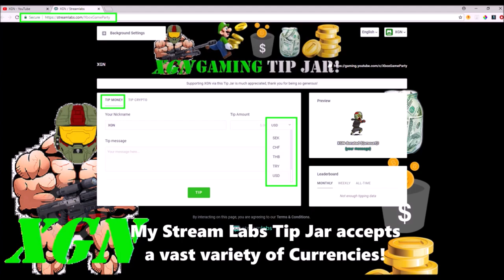Gears of War 4 Immortal Sniper in Boss Rush Horde (Insane)! No Fails gameplay!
Gears of War 4 Boss Rush Horde (Insane), Immortal Sniper with No Fails gameplay! Watch how to survive Immortal as Sniper class in GoW4 Boss Rush Horde mode, on Insane on Raven Down map. Pro Boss Rush horde, flawless no fails 0 deaths gameplay by Gears of War Legend Isoloid Chillz.